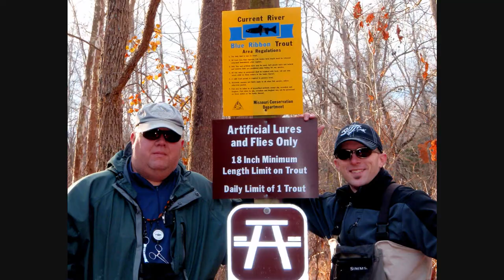THE Trailer.wmv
THE Trailer for THE Video from THE Trip